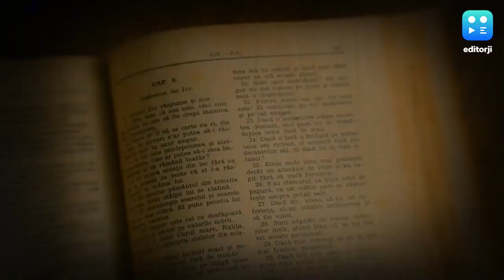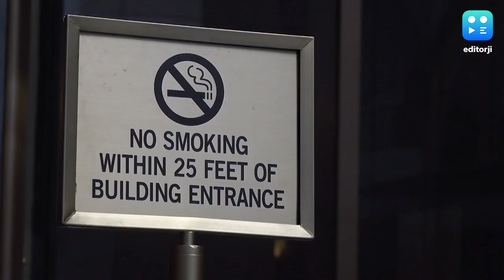Today in History: कितने बदलावों के बाद देश को मिला अपना 'Tiranga' | History Of Indian Tricolor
कितने बदलावों के बाद देश को मिला अपना 'तिरंगा', जानें आज का दिलचस्प इतिहास | History Of Indian Tricolor